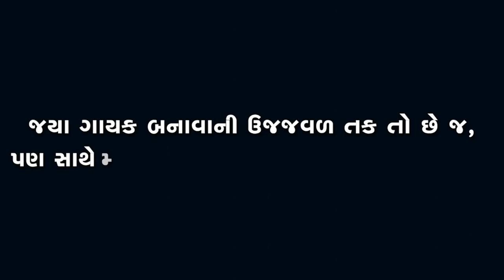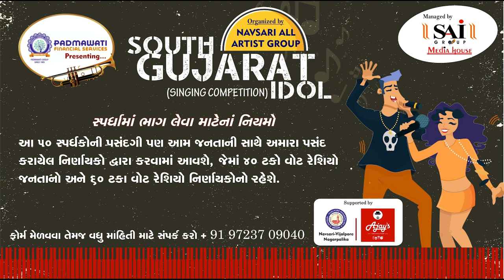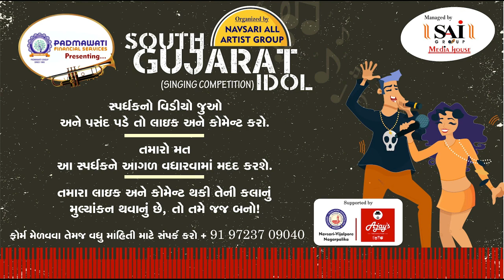Zatpat News :- South Gujarat Idol :- Aarti Gundla Age 20